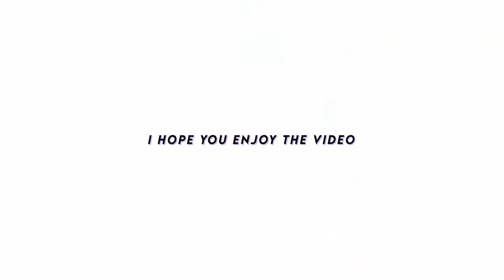preparing for my senior year of high school!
hello everyone! So this video was filmed such a LONG TIME AGO. I have just gotten around to editing it and have decided to post it just because it is my last year of high school and it’s something i would like to look back on! So i hope you enjoyed ❤️

☆FAQ ☆
how old are you? 17
how tall are you? 5’2 (im a shortie)
what do you use to edit videos? I film with Canon G7X mark II and i edit with Final Cut Pro

woAh you made it all the way down here ily